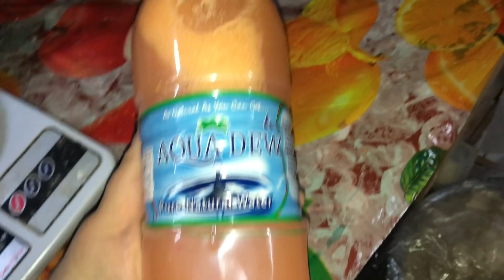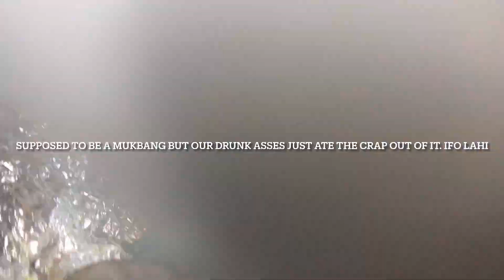Umu and lu sipi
This was before the arrest… just uploading to catch up. 😪